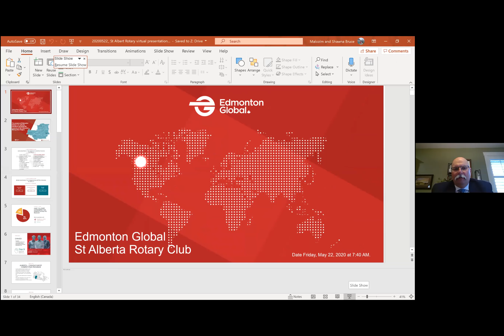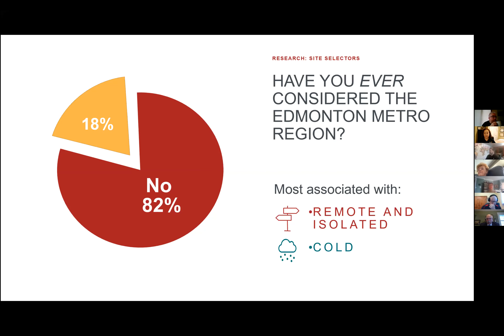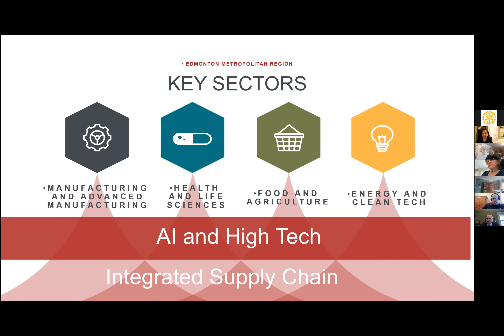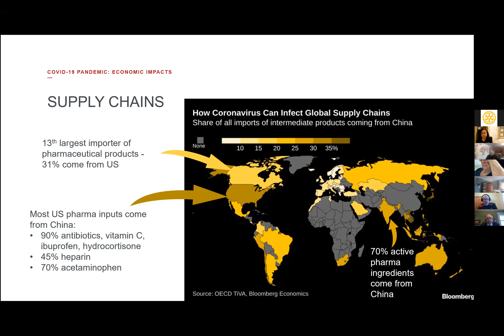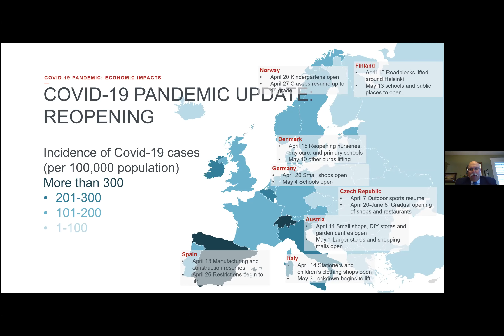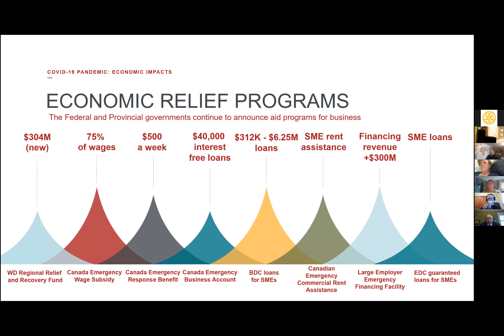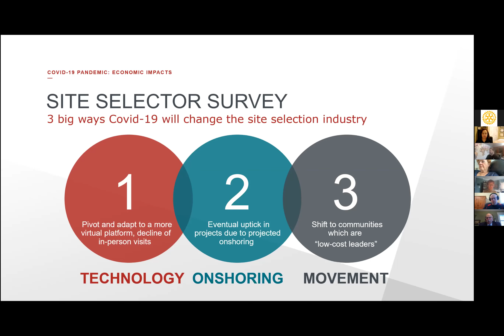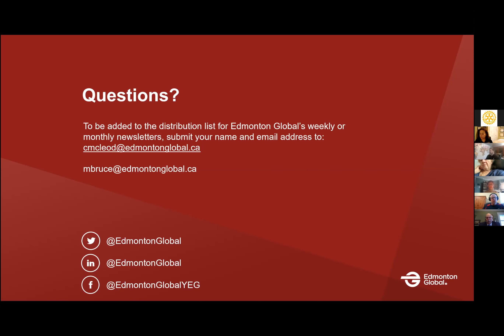Rotary Online Meeting May 22, 2020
Malcolm Bruce - Edmonton Global